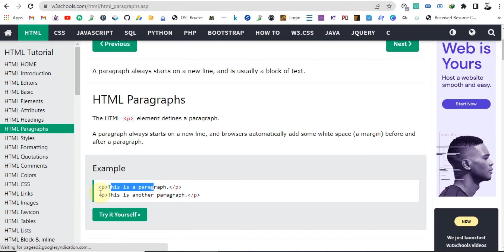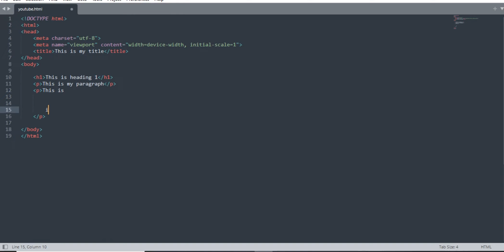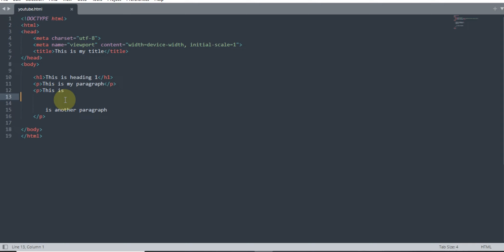Paragraphs in HTML | HTML Full Course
In this video, I have told about the Paragraphs in HTML